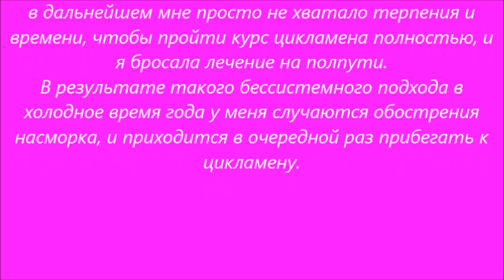Лечение цикламеном: моя новая фишка. Бая Че Доктор Натуропатии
КУПИТЬ ЦИКЛАМЕН на сайте ( при оформлении заказа укажите кодовое слово Бая Че)